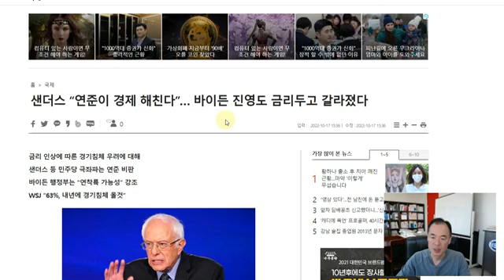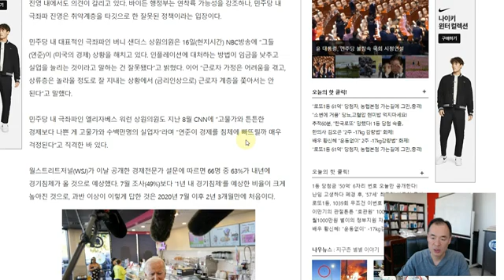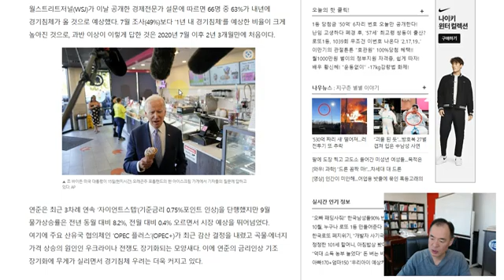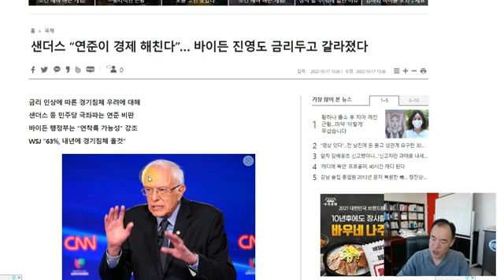중앙은행이 세계 경제 망친다. 윤정부 정신 차려라.♦️국회청원링크⬇️⬇️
🇰🇷국회청원 22가지 링크⬇️⬇️
♦️정당공천제 폐지. 국민공천제 실시
♦️학벌주의ㆍ대학서열화 폐지에 관한 청원